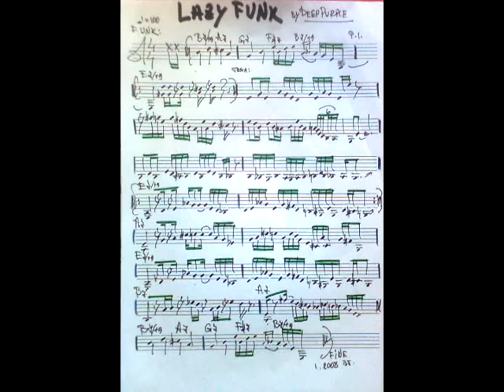Lazy Funk for guitar by Petar Ivanov